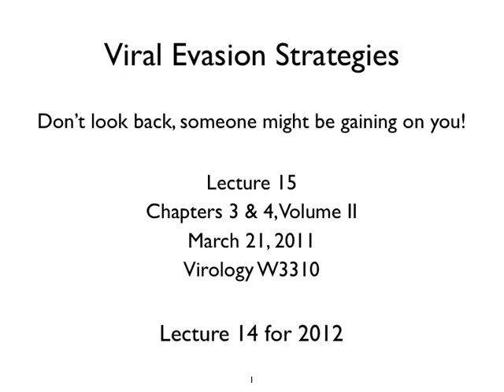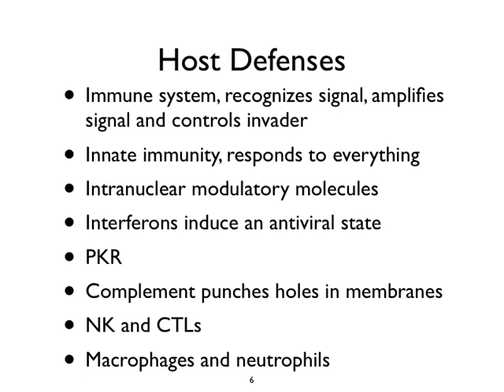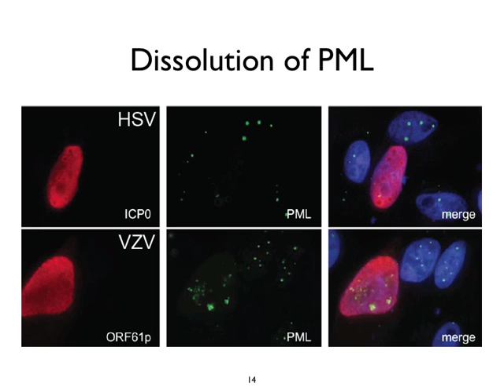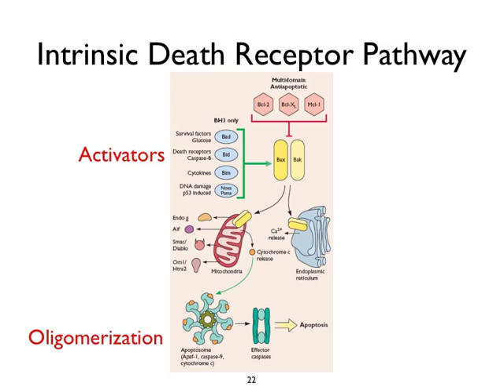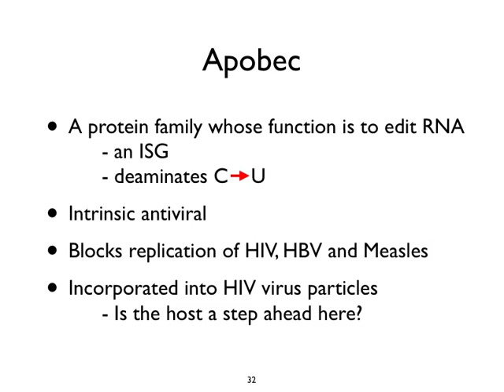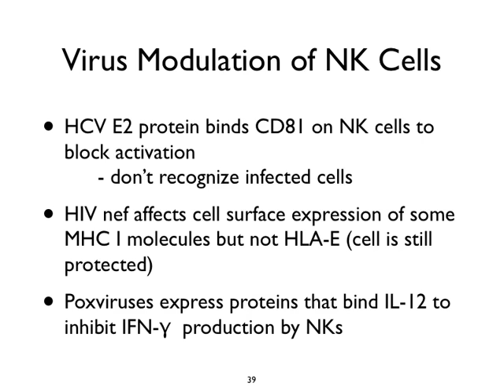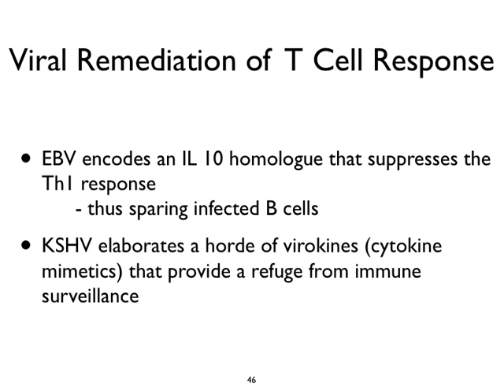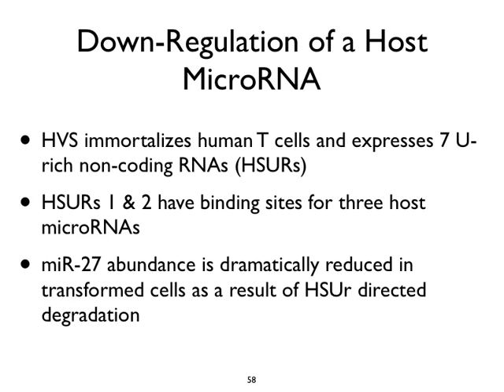Virology 2012 Lecture #14: Viral evasion strategies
In this lecture Dr. Saul Silverstein provides an overview of mechanisms by which viruses evade host defenses.